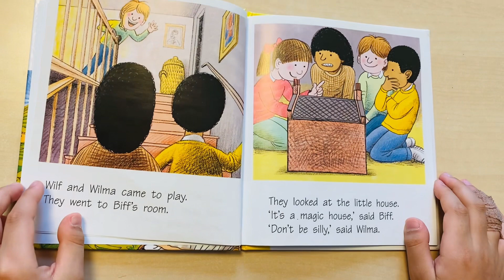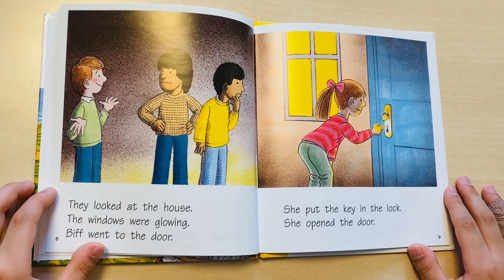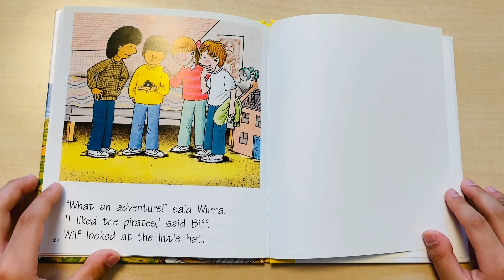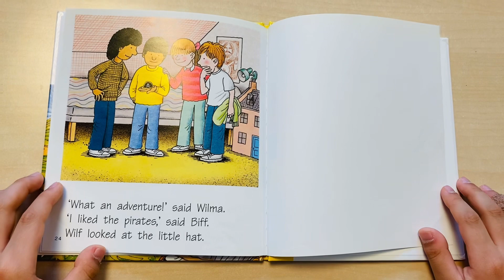Oxford reading tree 🌳 Pirates adventure 🏝️(Elon⌚️)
Reading by Elon